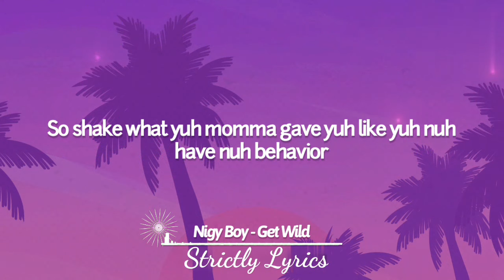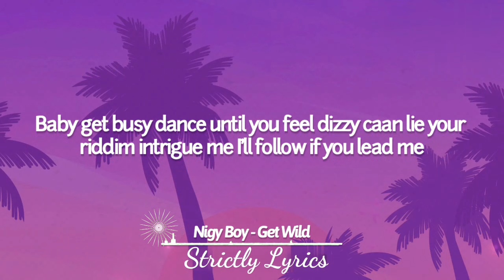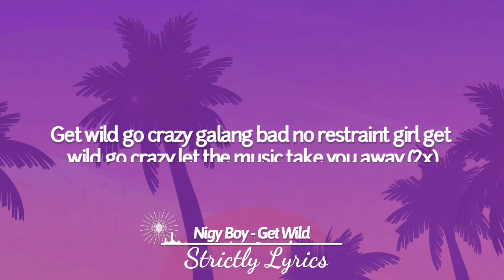Nigy Boy - Get Wild Lyrics | Strictly Lyrics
2024 Strictly Lyrics